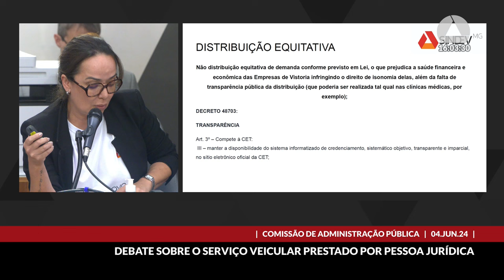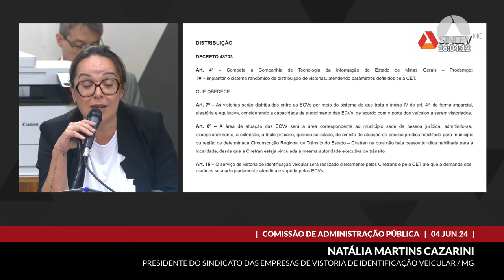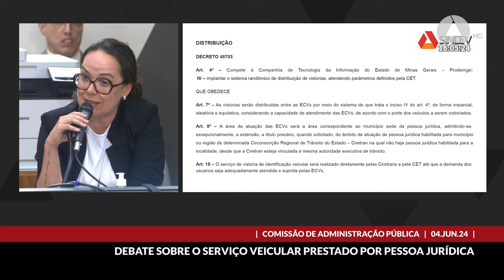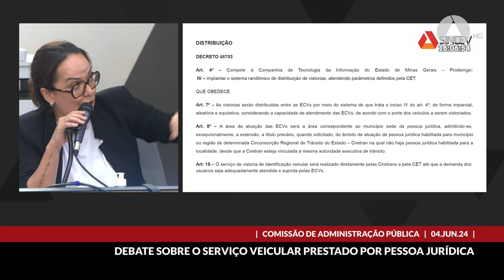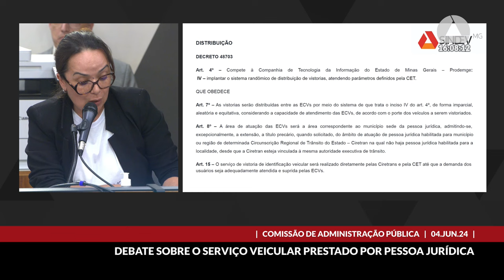04/06/2024 14:30 - Comissão de Administração Pública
Finalidade da audiência: Debater a implementação da Lei nº 24.470, de 2023, que estabeleceu a permissão de que o serviço de identificação veicular seja prestado por pessoa jurídica de direito público ou privado credenciada pela Coordenadoria Estadual de Gestão de Trânsito - CET.